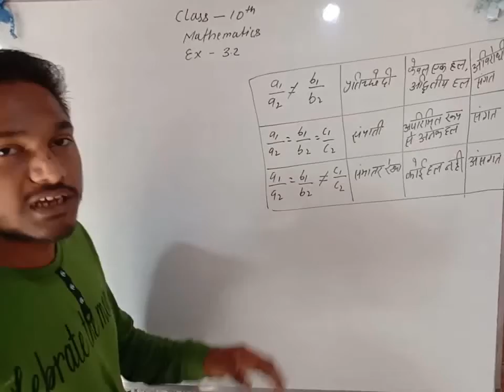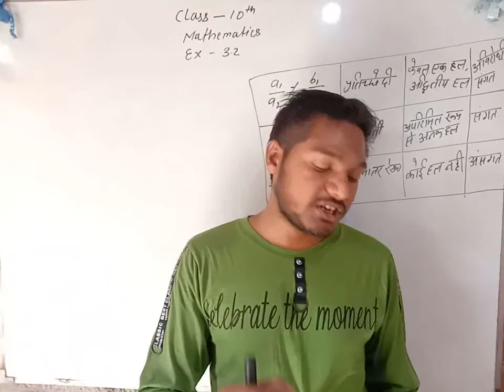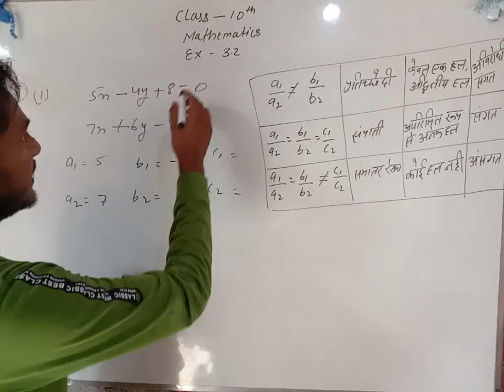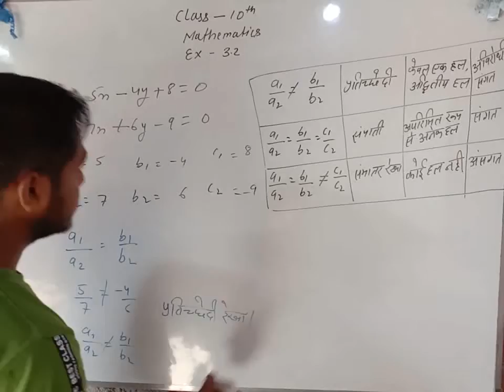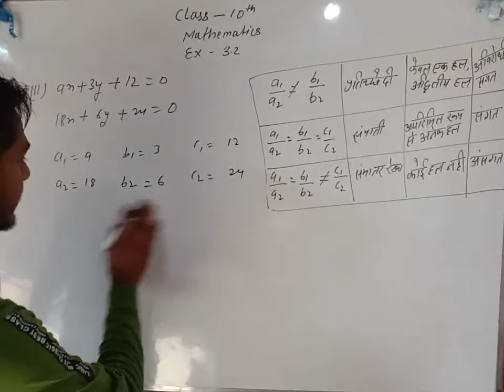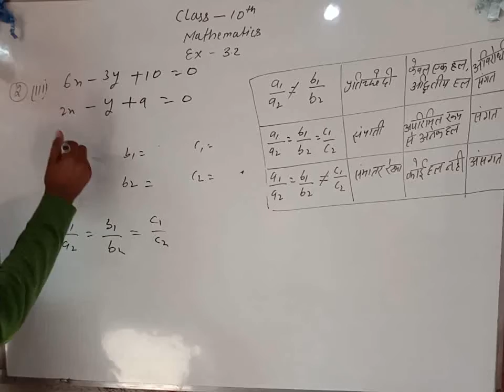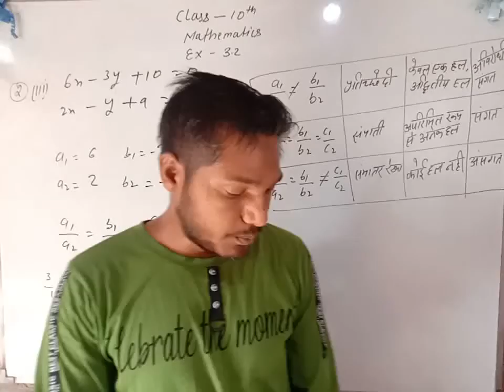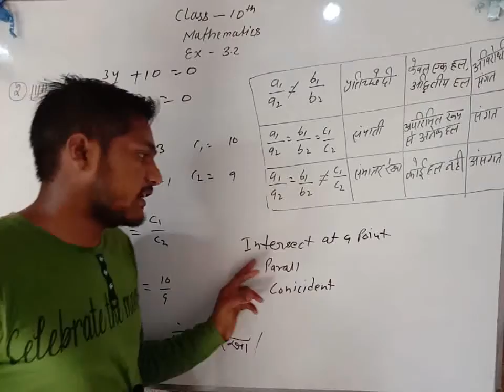दो चर वाले रैखिक समीकरण॥Ex 3.2. , Q - 2,॥ Mathematics for 10th class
नमस्कार विद्यार्थियों

जैसा कि आपको पता है कोरोना के कारण सभी विद्यालय बंद कर दिए गए हैं और सभी बच्चों की कक्षाएं भी बंद है जो विद्यार्थी अभी हाल ही में 9वी और दसवीं में आए हैं उन्हें अपने सिलेबस से संबंधित बहुत सारी समस्याओं का सामना करना पड़ रहा है उनकी समस्या का समाधान के रूप में हम अपने चैनल पर 9वी और दसवीं के विद्यार्थियों के लिए विशेष क्लासेस लेकर आए हैं ।

10वीं की मैथ की क्लासेस की वीडियो रोजाना सुबह 10:00 बजे प्रतिदिन आपको मिलेगी और 9वीं क्लास के विद्यार्थियों के लिए प्रतिदिन 9:00 बजे एक वीडियो हमारे चैनल पर उपलब्ध है। इसके अलावा धीरे धीरे हम अन्य सब्जेक्ट की वीडियो भी आप सभी के लिए उपलब्ध करा देंगे।

यदि आपके कोई परिचित 9वी या 10वीं कक्षा में है ,तो उनको भी हमारे चैनल द्वारा किए जाने वाले प्रयास के बारे में बताइए ताकि हमारे द्वारा उन विद्यार्थियों की भी सहायता हो सके हमारे चैनल पर सभी क्लासेस एकदम फ्री हैं उसका कोई भी चार्ज नहीं है।

धन्यवाद